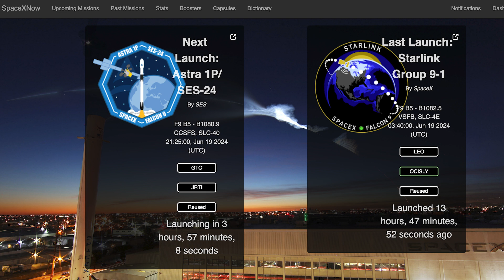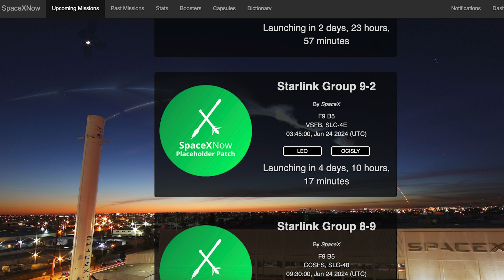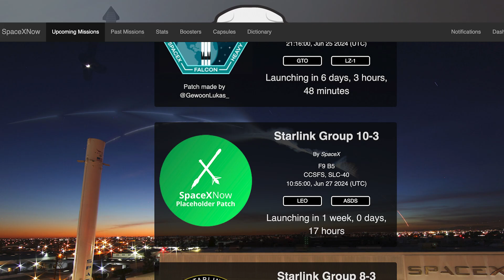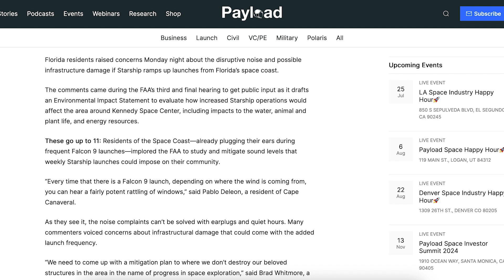SpaceX Starship Updates! Starship 30 Heat Shield Replacement Continues! TheSpaceXShow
Welcome to the latest SpaceX Starship updates video from TheSpaceXFans. We have a launch and other related updates for the standard SpaceX news. Over in Boca Chica work continues on both infrastructure and prototypes. Work is progressing rapidly for Starbase’s second orbital launch tower. Plus, there’s been work progressing on Ship 30 as the Starship 30 Heat Shield replacement continues! Sit back and enjoy!

Sources / Accreditations:
SpaceX. Liftoff! X. SpaceX. June 19, 2024.

SpaceX. Falcon 9’s first stage has landed on Of Course I Still Love You droneship. X. SpaceX. June 19, 2024.

Mary (BocaChicaGal) & Starbase Live. Starship's New Launch Tower is Rising | SpaceX Boca Chica. YouTube. NASASpaceflight. June 19, 2024.